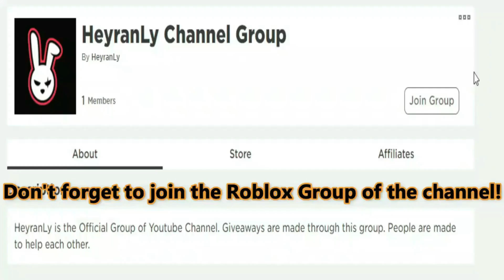(2021) 🌊 Roblox King Legacy Codes 🌊 ALL NEW *UPDATE* CODES!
I have put together all the new secret codes of Roblox King Piece in this video. King Piece is a Roblox game where you try to kill enemies by improving your skills and buying weapons. Have a good time.